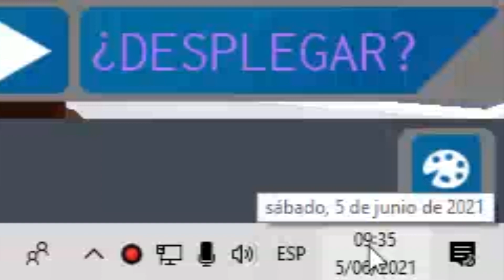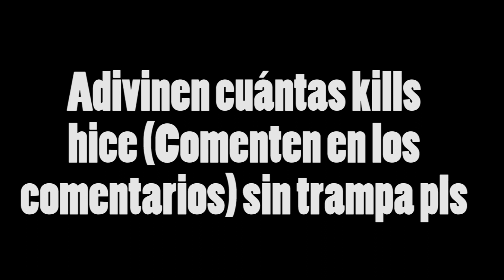CUANTAS KILLS PUEDO HACER EN 1 HORA 🤔🤨 - Arsenal Roblox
En este video descubró cuantas kills puedo hacer en 1 hora y veo yo cuantas hago
Con que grabo: OBS Studio, Bandicam